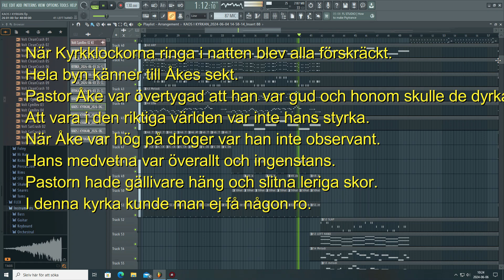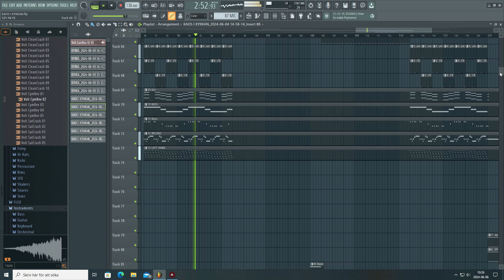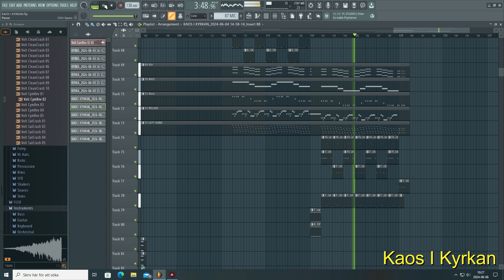Kaos I Kyrkan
This song is going to be on my 3rd album.
I make music with the music program FL-Studio.
For my music I am doing everything by myself.
The song is in swedish and the lyrics have I just made up
and has nothing to do with reality or something I have expericed.
Or most of the songs, my cover songs is not there to download.